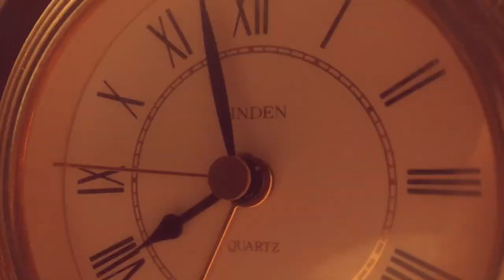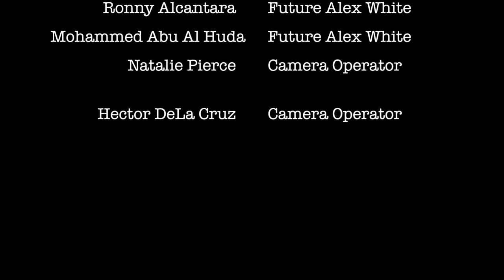The Unknown Stranger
PROJECT FX 2018: COLLEGE FINALIST
"The Unknown Stranger" by David Ambrose (Montclair State University)

Time traveler Alex White notices a strange man who has been stalking his home dressed in a trench coat and blacked out goggles. Alex fears that this man is the root of the mysterious things that have been happening, as well as fearing for his own life.